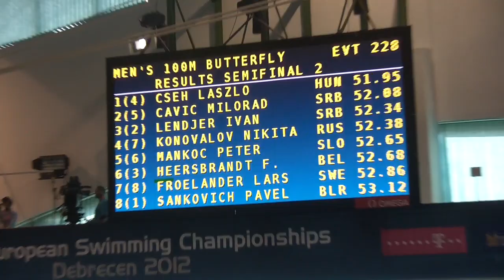Mens 100 Fly S/Final 31st LEN European Swimming Championship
1 4 CSEH Laszlo HUN 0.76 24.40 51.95
27.55
2 3 DEC 1985 q
2 5 CAVIC Milorad SRB 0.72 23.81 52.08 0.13
28.27
2 31 MAY 1984 q
3 2 LENDJER Ivan SRB 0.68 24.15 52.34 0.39
28.19
2 29 JUL 1990 Q
4 7 KONOVALOV Nikita RUS 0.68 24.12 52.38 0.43
28.26
2 25 JUL 1988 Q
5 7 MUNOZ PEREZ Rafael ESP 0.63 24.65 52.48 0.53
27.83
1 3 MAR 1988 q
6 4 RIVOLTA Matteo ITA 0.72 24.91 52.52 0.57
27.61
1 16 NOV 1991 q
7 5 PULAI Bence HUN 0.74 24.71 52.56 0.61
27.85
1 27 OCT 1991 Q
8 6 MANKOC Peter SLO 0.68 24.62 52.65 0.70
28.03
2 4 JUL 1978 Q
9 3 HEERSBRANDT Francois BEL 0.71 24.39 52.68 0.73
28.29
2 12 DEC 1989
10 8 FROELANDER Lars SWE 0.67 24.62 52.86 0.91
28.24
2 26 MAY 1974
11 2 HEINTZ Philip GER 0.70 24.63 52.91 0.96
28.28
1 1 JAN 1991
11 3 JUKIC Dinko AUT 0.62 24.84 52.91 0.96
28.07
1 9 JAN 1989
13 6 CODIA Piero ITA 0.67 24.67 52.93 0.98
28.26
1 22 OCT 1989
14 1 SASSOT Romain FRA 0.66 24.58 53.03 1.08
28.45
1 26 FEB 1986
15 8 TSURKIN Yauhen BLR 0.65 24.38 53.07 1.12
28.69
1 9 DEC 1990
16 1 SANKOVICH Pavel BLR 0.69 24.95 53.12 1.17
28.17